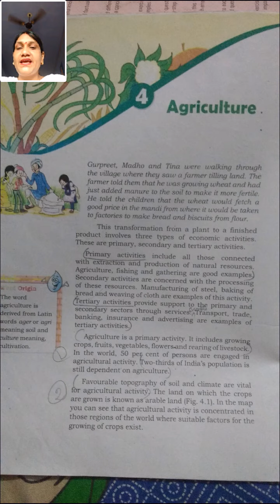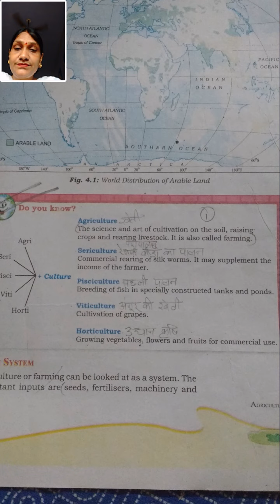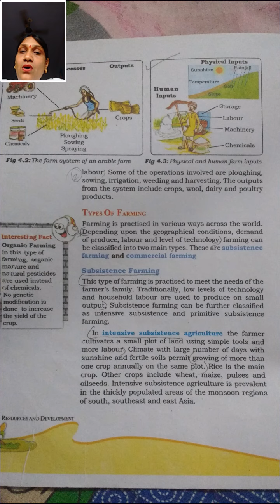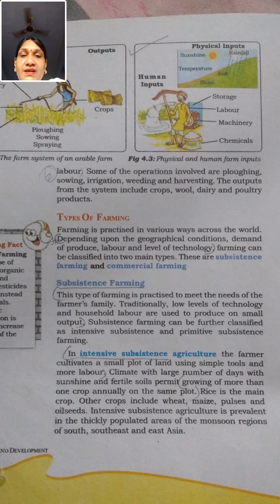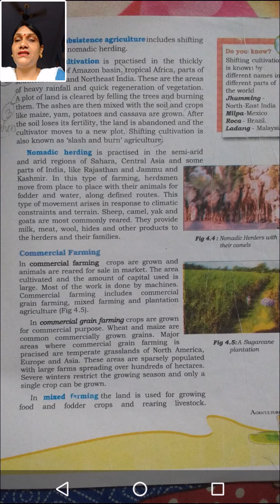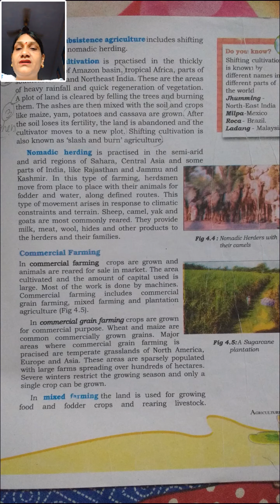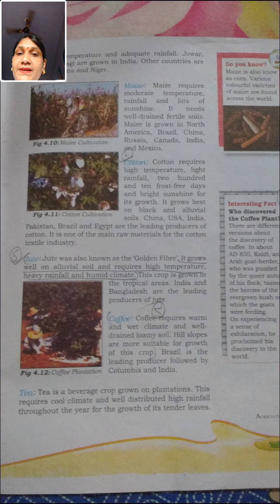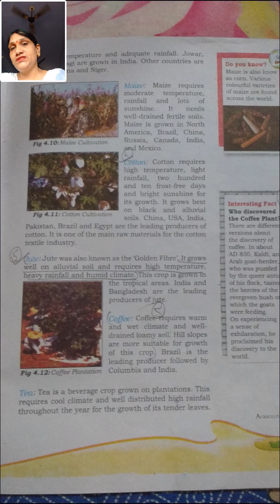8th geography ch4 part 2